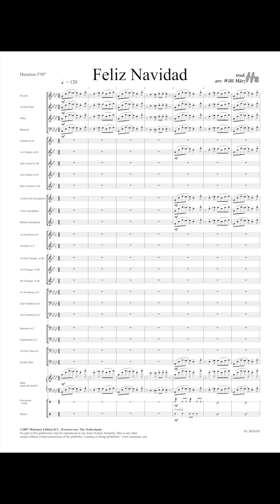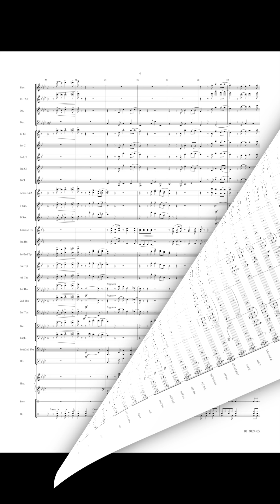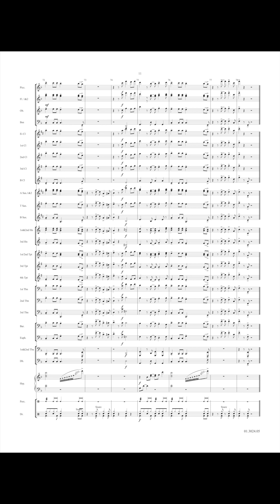Feliz Navidad - José Feliciano/arr. Willi März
Feliz Navidad (Spanish for 'happy Christmas) is one of the most popular Christmas Carols of Latin America and it has been performed by many artists (such as José Feliciano). This piece in the shape of cha cha cha in a nice melodic arrangement with harmonic variations brings not only a quite original but also a most beautiful variation in the classical Christmas repertoire.